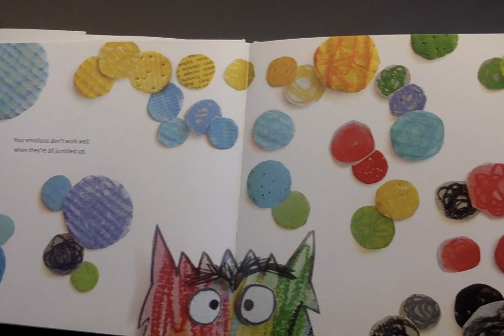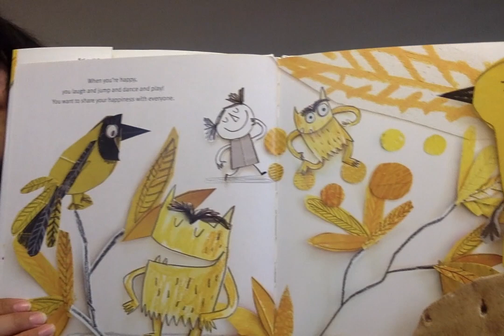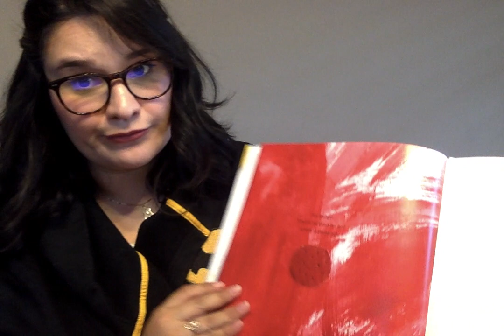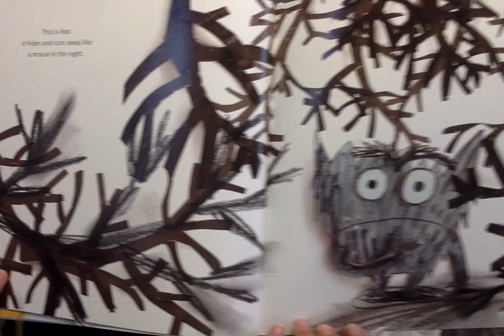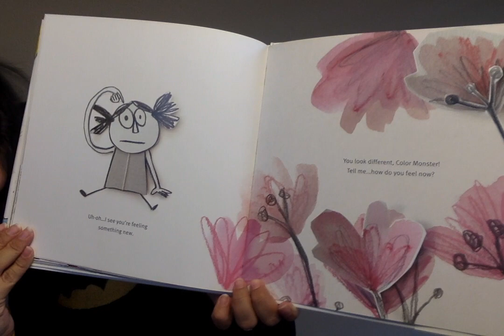Bedtime Story with Mrs. A!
St. Joseph Catholic School Placentia, CA- Read-A-Thon!
Bedtime story with a teacher!